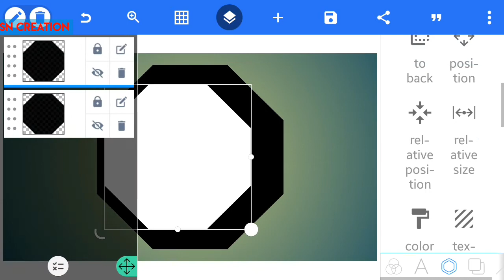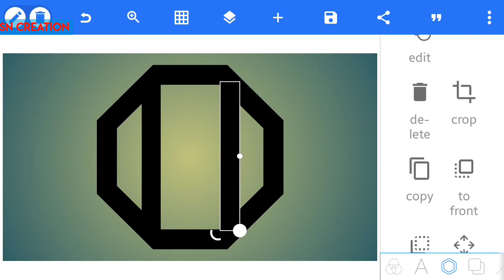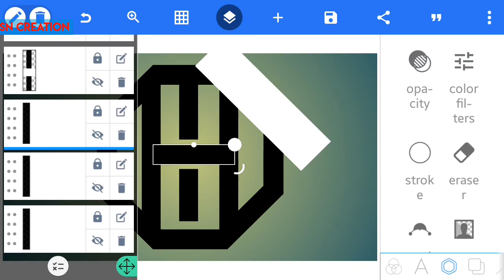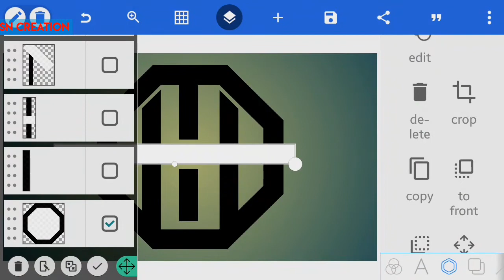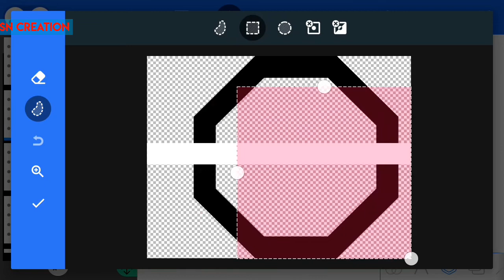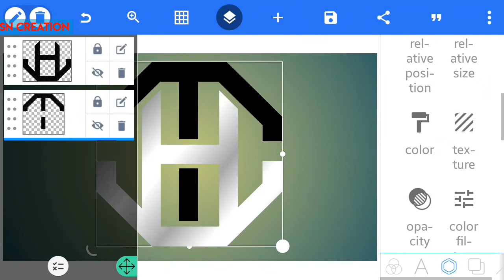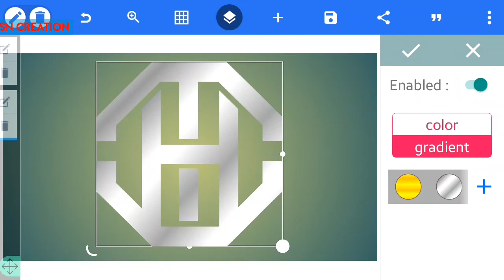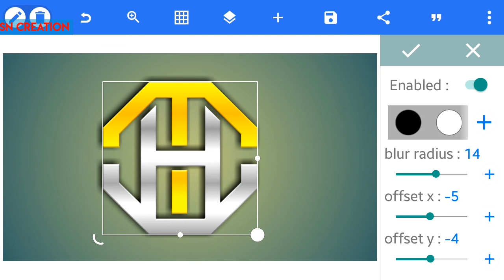😱 HOW TO MAKE HT MONOGRAM LOGO 😱 - Make logo in pixellab like algrow - sn creation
HT letter logo
TH letter logo
ht logo design
th logo design
how to make logo in pixellab
monogram logo

Logo design how to HT logo on pixellab

u n professional logo design tutorial

professional logo
graphics design
how to design a simple logo
sport logo
best way to design a logo
online logo design
how to design logo online
youtube logo design
logo design in graphics island
how to design a complex logo
simple and easy concept to design a logo
design your own logo in pixellab
corel draw logo design tutorial
beginners tutorial in pixellab
how to design a professional logo
professional logo design
technical
circle
abc
make logo
unique logo
learn
make your own logo
rectangle
tutorial
basic shape
how to make
create design
logo
how to
create logo
design a logo
design logo
snape
stroke
colour overlay
embox
bevel
fx
group folder
smart pixellab design
3d max
cinema 4d
vector conversation
gradient
applying
best

algrow logo
HT logo design